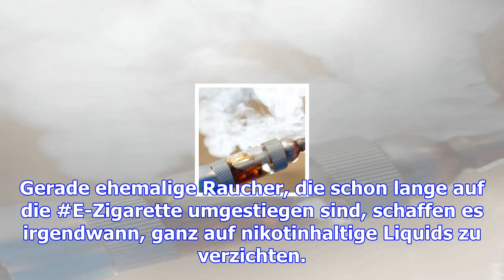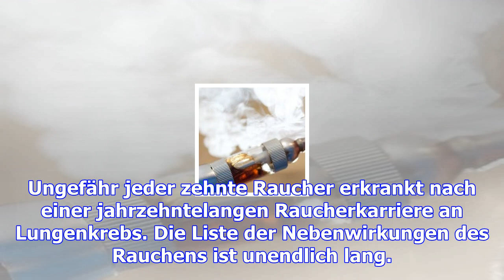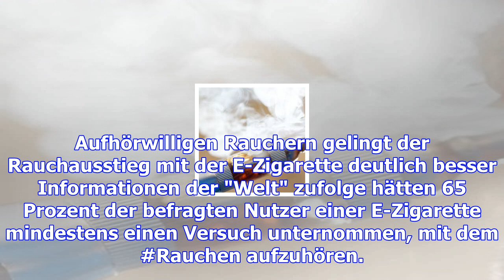E-zigarette: warum sich der umstieg aufs dampfen wirklich lohnt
Die E-Zigarette ist aus dem heutigen Stadtbild fast nicht mehr wegzudenken. Mit der Tabakzigarette h...